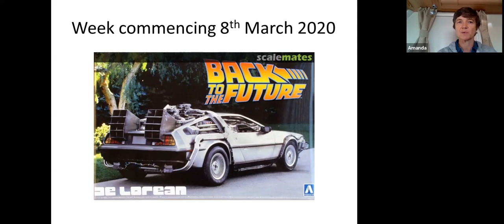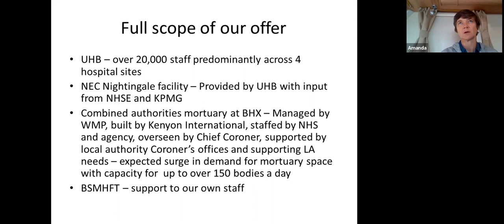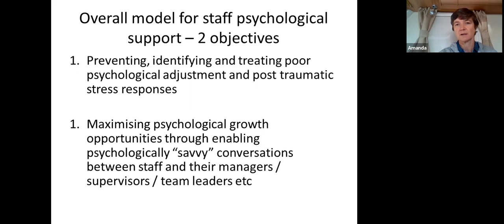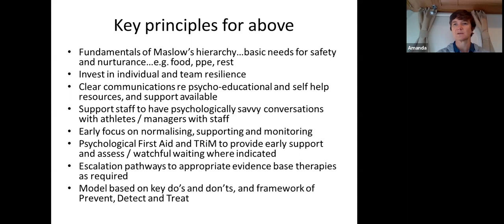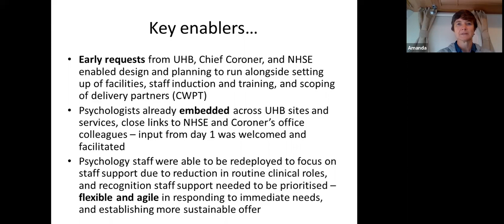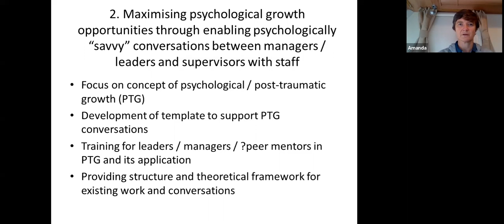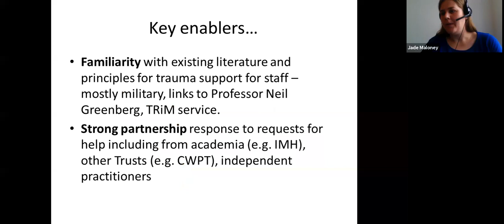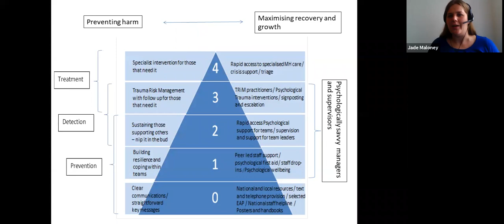IHM No Going Back Conference - Dr Amanda Gatherer – Innovations in Staff Support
IHM No Going Back Conference - Dr Amanda Gatherer (Birmingham & Solihull Mental Health) – Innovations in Staff Support